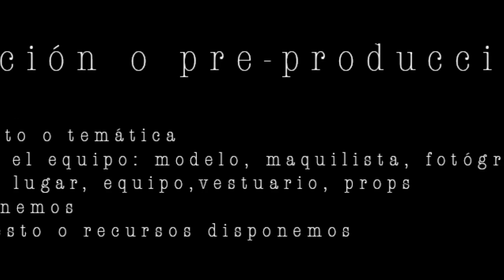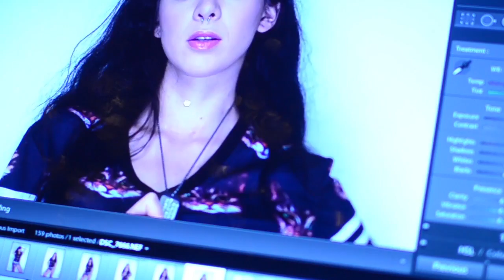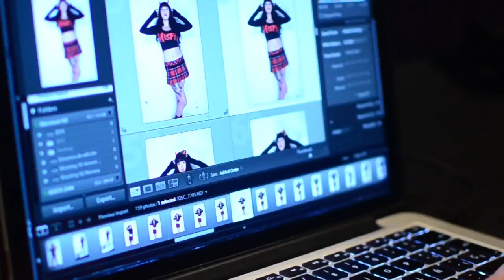VENTAJAS de trabajar con MAQUILLISTA - Alter Imago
En este video les comparto como es el proceso de una sesión fotográfica como las que hacemos en Alter Imago, desde la etapa de Producción hasta el producto final.

Enfatizamos la importancia y las ventajas de trabajar en equipo con una maquillista/maquilladora:

1) Nos proporcionará una excelente base para trabajar con el rostro de las modelos y/o clientes.
2) Les da mayor seguridad a las modelos y clientes nerviosas
3) Incrementa la calidad de las fotografias
4) Eficienta y reduce el tiempo empleado en post producir las imágenes.

Se realizaron tres cambios, dos de ellos en una estética alternativa y urbana, y el tercero en un género dark beauty.

Y también tuvimos la participación de Debrah Marín, modelo y actriz quien nos platica sobre la diferencia de modelar en una sesión alternativa con respecto a una sesión tradicional.

Sigue a Luna Weiland en su canal con tips de maquillaje, peinado, belleza, cambio de color

Espero este video sea de tu agrado y nos vemos en el siguiente blog.
Cualquier comentario o sugerencia es bienvenido y si te gusta el video por favor compártelo!